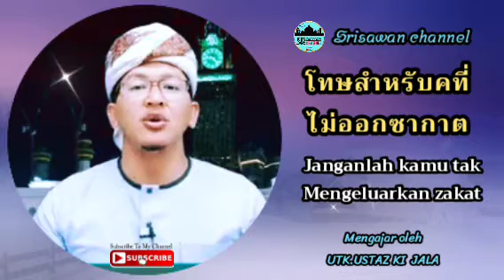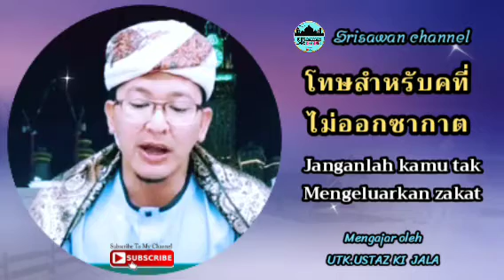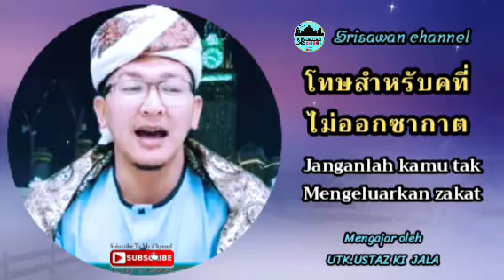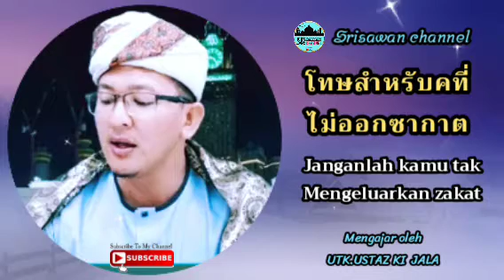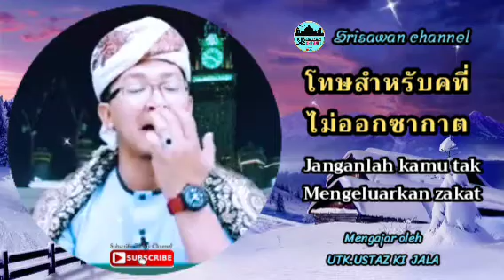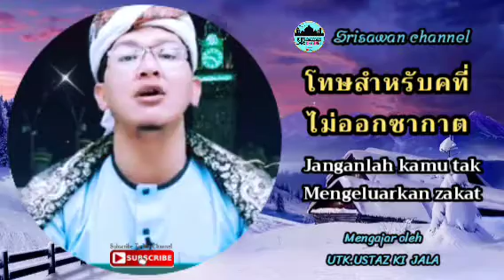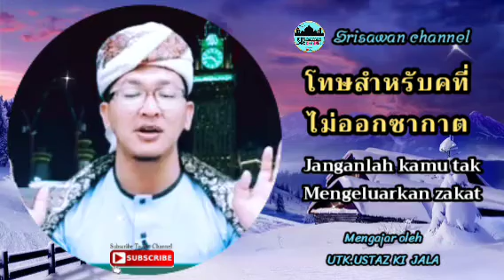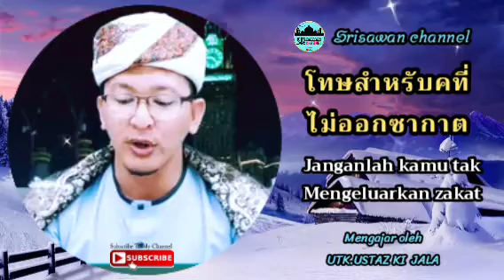UTK.USTAZ KI JALA | โทษคนที่ไม่ออกซากาต Keluarkanlah zakat apabila sampai hul dan nisaf